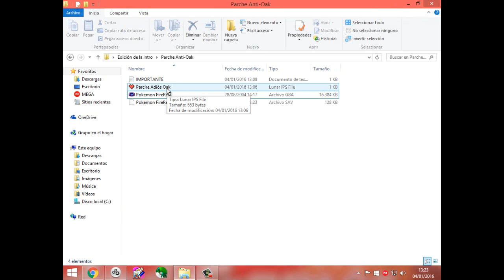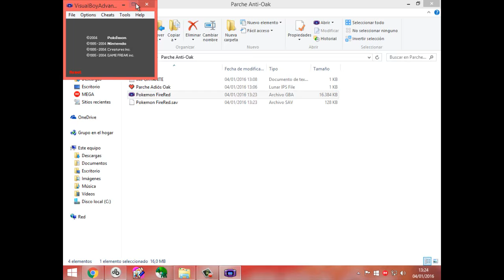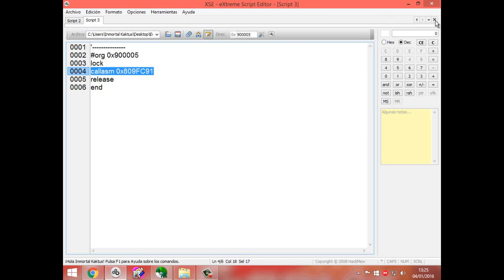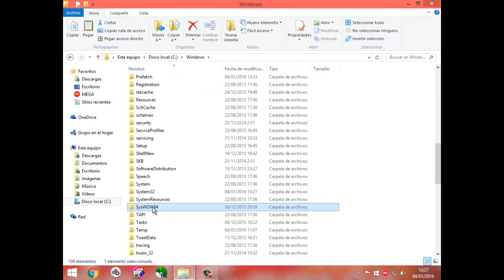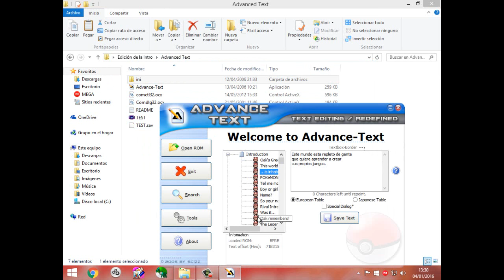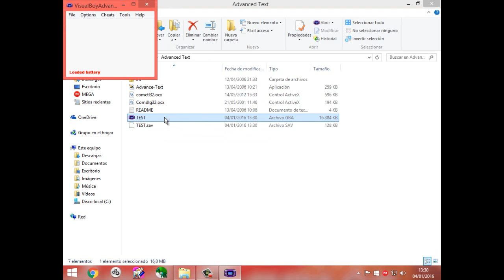Rom Hacking Paso a Paso 18 | Eliminar o Editar Intro de Oak